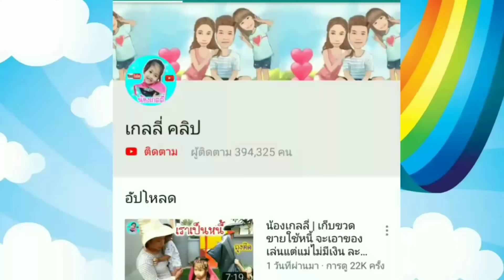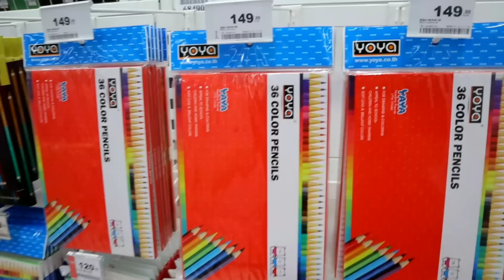น้องเกลลี่ | ตามหาผ้าอ้อมน้อง แม่ท้องพาช็อปปิ้งวันหยุดเรียน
คลิปนี้แม่เกดพาเกลลี่ไปช็อปปิ้งที่บิ๊กซีจ้า จะได้ซื้ออะไรบ้างน๊า..ตามไปดูกันในคลิปเลยจ้า

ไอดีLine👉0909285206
เบอร์👉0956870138(คุณแบงค์)